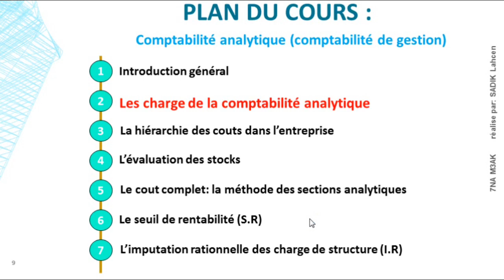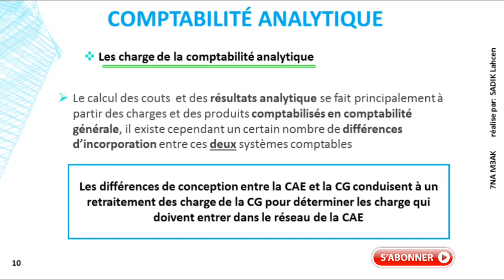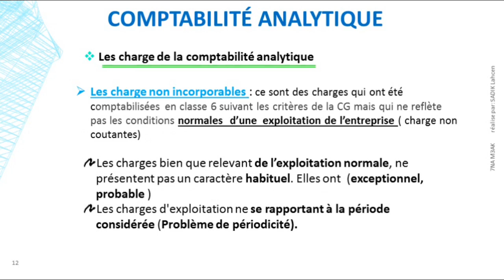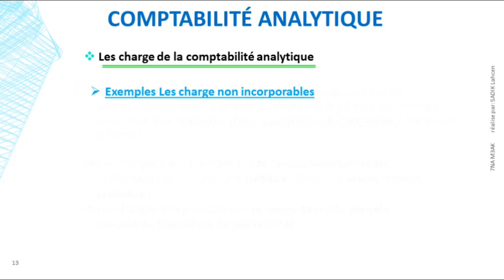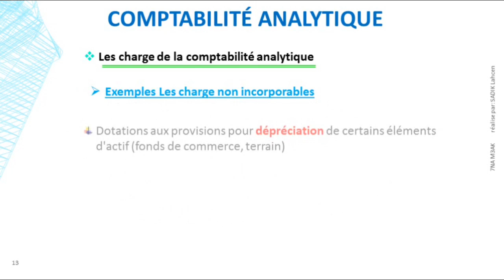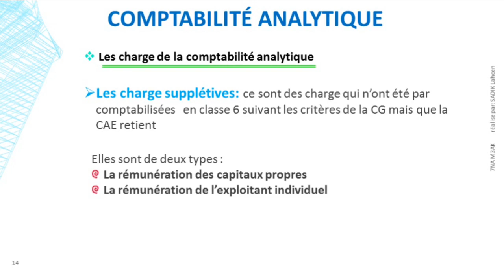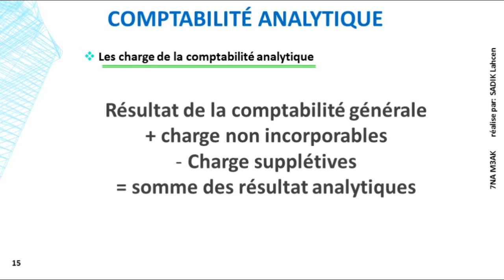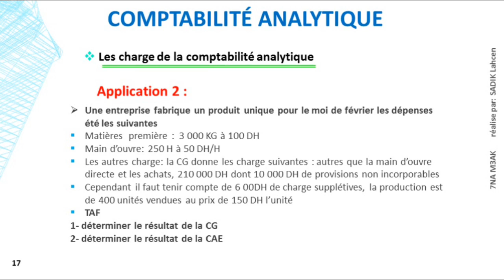EP 2 comptabilité analytique: les charge de la comptabilité analytique| 1/3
EP 2 comptabilité analytique: les charge de la comptabilité analytique| 1/2